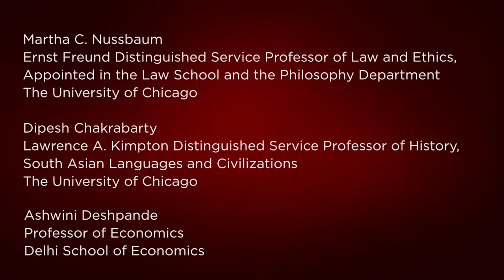Prejudice, Stigma, Discrimination: Combatting Exclusions Through Policy and Law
At the UChicago Center in Delhi, scholars and faculties from UChicago and other universities presented their papers on Prejudice, Stigma, and Discrimination.